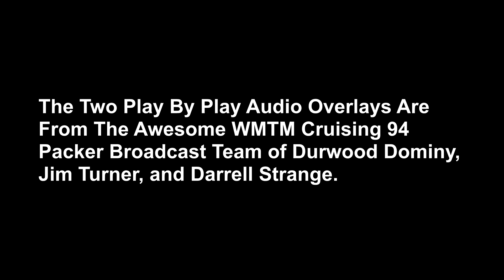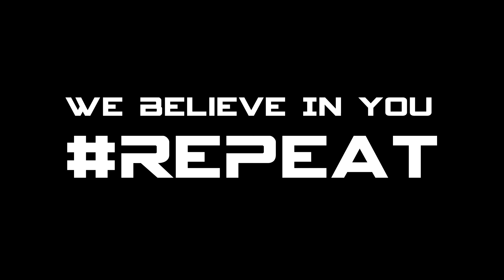Packers Region 1-AAAAAA Championship Game Week Hype Video 1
OK Colquitt County Packer Football Fans... It's officially "Georgia Region 1-AAAAAA Championship Game Week" for your Packers! Do You Believe?
LIKE The Packer Touchdown Club On Facebook & Never Miss A Great CCHS Packer Football HYPE Video